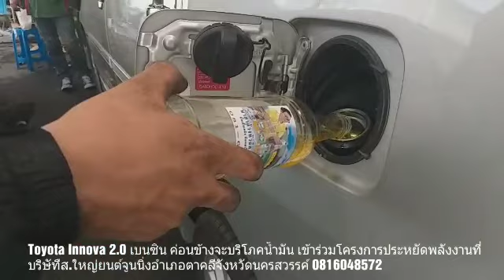อินโนวาเบนซินค่อนข้างจะกินน้ำมันเข้าร่วมโครงการประหยัดพลังงาน